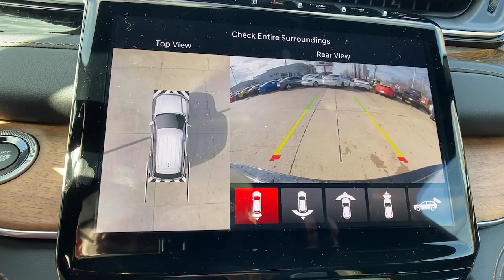2023 Jeep Grand Cherokee at Oxmoor CDJR | Louisville & Lexington, KY C14067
Diamond Black Crystal Pearlcoat New 2023 Jeep Grand Cherokee Summit available at Oxmoor CDJR in Louisville, Kentucky. Servicing the Lexington, Elizabethtown, KY New Albany, IN Jeffersonville, IN area.

Oxmoor CDJR
4520 Shelbyville Rd